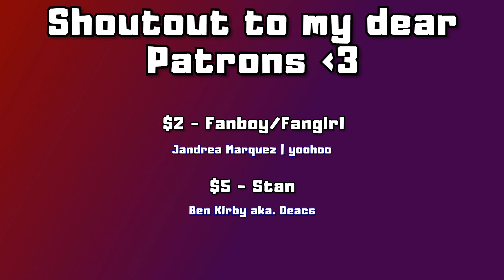HAPPY IU DAY ([IU TV] 옥상으로 따라와! '에잇'(Prod.&Feat. SUGA of BTS) M/V Behind | REACTION)